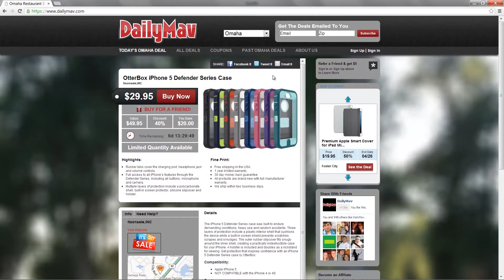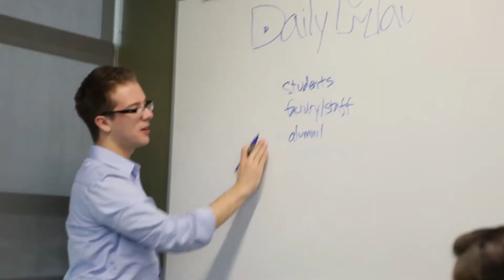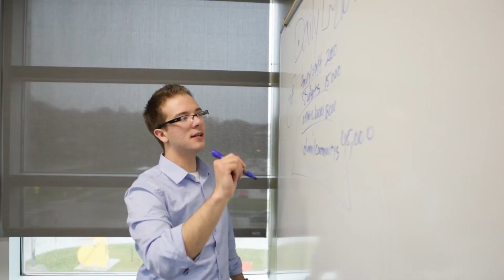CEO Chapter Business - UNO Daily Mav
The Collegiate Entrepreneurs' Organization (CEO) Chapter at the University of Nebraska Omaha won the best chapter business award of 2012 for Daily Mav.  This video looks at their awesome entrepreneurship club and business Daily Mav.